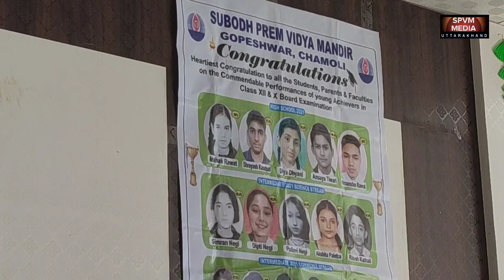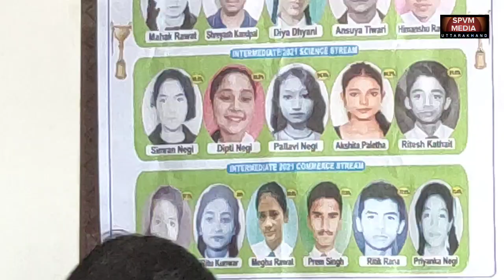उत्तराखंड बोर्ड परीक्षा में उत्तीर्ण छात्रों का सम्मान समारोह । 2020-21 toppers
VIDEO BY - RAGHUBIR BHARTI ( s.p.v.m. )

SPVM MEDIA SOCIAL MEDIA LINKS